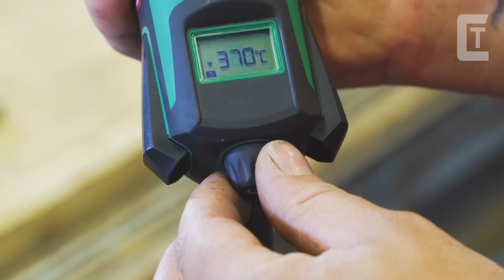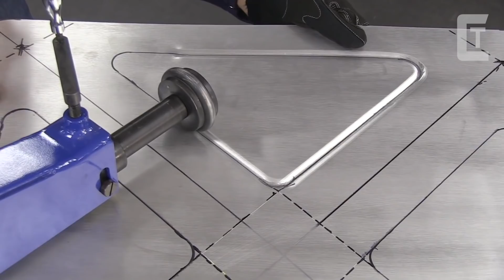Amazing Cool Tools For Any DIY Works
0:00 INTRO

0:13 STEINEL

1:22 HEYMAN

2:00 GÜDE

2:54 525 INDUSTTRIES

4:00 LEISTER

4:38 MANHOLE BUDDY

5:37 BATAVIA

6:05 EASTWOOD

6:44 SINGLE-CUT EVO 5.0